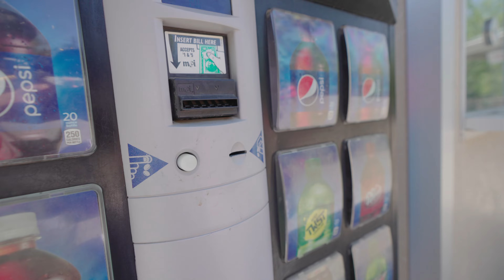EVA and family at the Zoo. Fun Time!